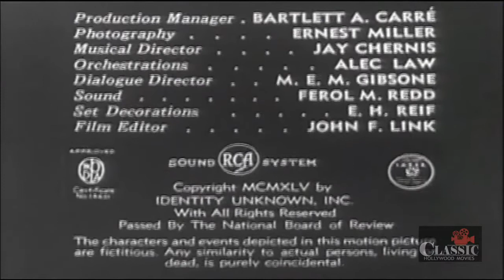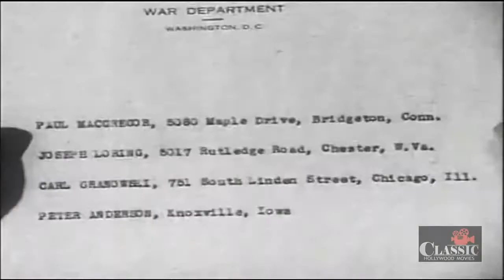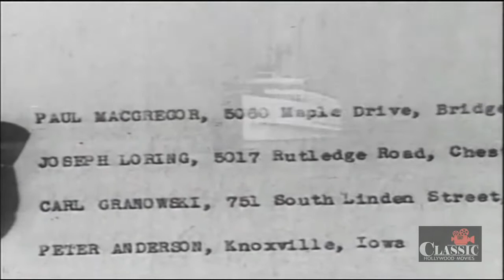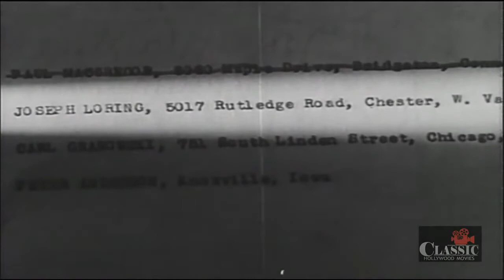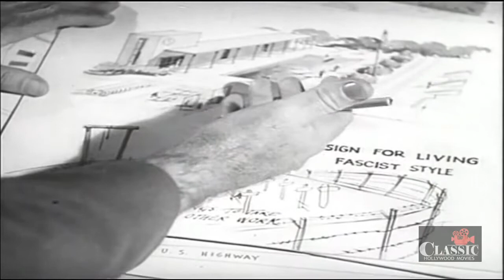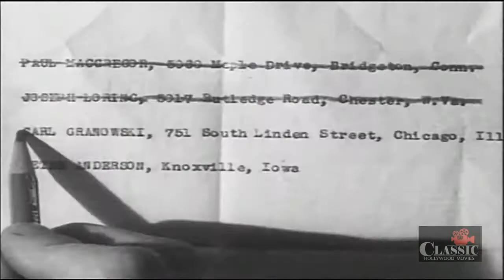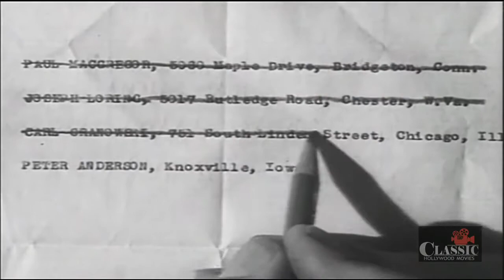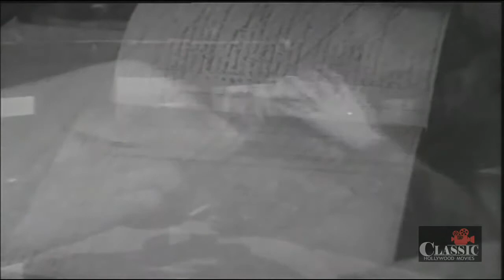Identity Unknown (1945) | Full Movie | Richard Arlen | Cheryl Walker | Roger Pryor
An amnesiac soldier, the the only survivor of a group of four unidentified soldiers, victims of a bomb raid, visits each man's addresses with the hope of restoring his memory and identity.

Director: Walter Colmes
Writer: Richard Weil
Starring: Richard Arlen, Cheryl Walker, Roger Pryor ㅤ